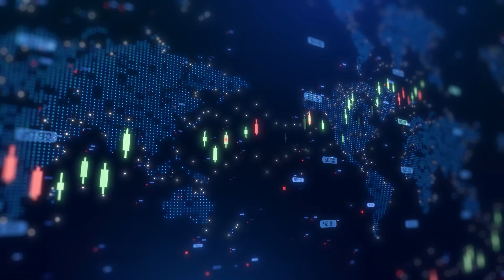Ocean Power Technologies CEO on patent for groundbreaking offshore energy innovation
Ocean Power Technologies Inc (NYSE-A:OPTT) CEO Philipp Stratmann talked with Proactive's Stephen Gunnion about the company's newly awarded patent for integrated offshore charging systems. Stratmann explained how the groundbreaking technology will allow autonomous surface and underwater vehicles to recharge and transfer data at sea, significantly improving mission endurance and operational flexibility.

"You could imagine a system where you have a whole bunch of forward deployed permanent sentinels,"* Stratmann said, describing potential applications in defense, energy security, and marine research. He emphasized that combining the PowerBuoy® with WAM-V® platforms can support a wide range of payloads and speeds, enabling operations almost anywhere in the ocean.

Stratmann also outlined steps toward commercialization, including last summer's high-fidelity prototype deployment off the coast of New Jersey and ongoing discussions with government agencies and commercial partners. He noted that the company is working to bring the integrated solution to market and believes the patent strengthens its intellectual property portfolio.